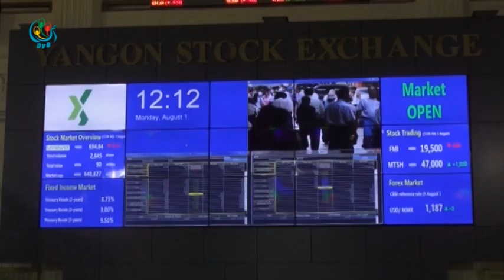DVB - စေတာ့ရွယ္ယာေစ်းကြက္ ထဲမွာ ႏိုင္ငံျခား ရင္းႏွီးျမဳပ္ႏွံမႈေတြ ခြင့္ျပဳမည္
ရန္ကုန္ စေတာ့ရွယ္ယာေစ်းကြက္ ထဲမွာ ႏိုင္ငံျခား ရင္းႏွီးျမဳပ္ႏွံမႈေတြကို မၾကာခင္ခြင့္ျပဳေတာ့မယ္